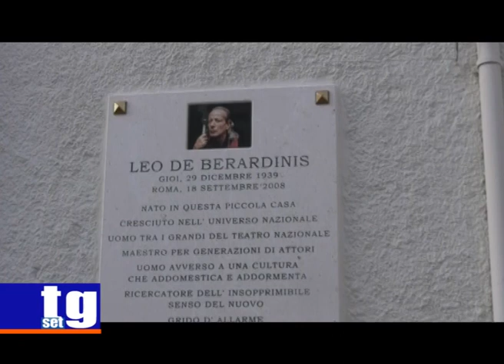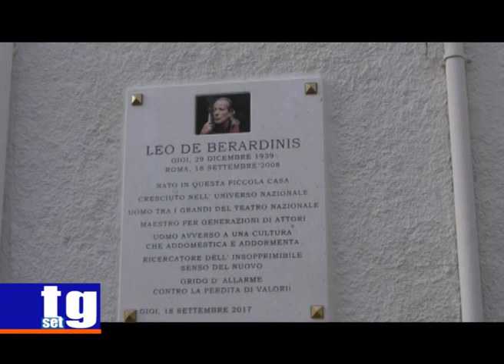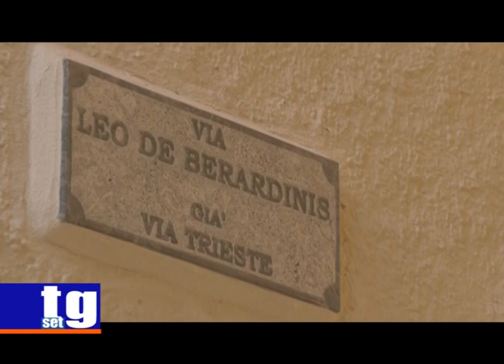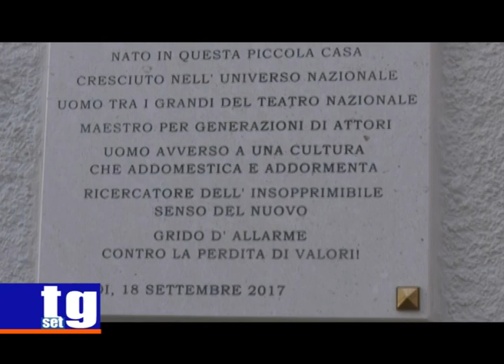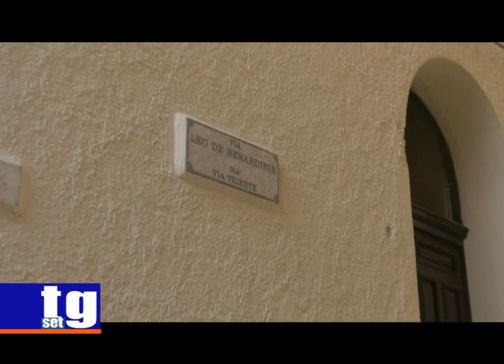TG SET Gioi Leo De Berardinis